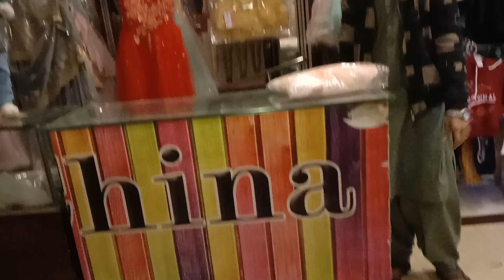kiski birthday surprise plan